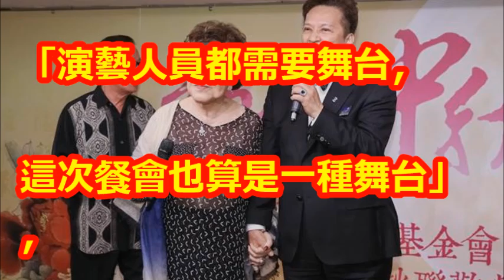周遊「透視裝」偕李朝永和老友敘舊 下月紅寶石婚席開120桌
【相關視頻】

【耄耋夫婦の❤】獨家！周遊每晚抱著睡　破冰兒子參加婚禮 | 蘋果娛樂 | 台灣蘋果日報

周遊、李朝永舉辦「150歲世紀婚禮」狂換婚紗，幸福喊「5位伴娘更大咖」都是重量級藝人！﹝語音﹞

挺過婚變阿姑＆李朝永狂放閃光還要辦婚禮　喜帖愛的告白「爾金幡然悔悟、此生愛永不渝」│陳斐娟主持│【娛樂543】20180921│三立新聞台